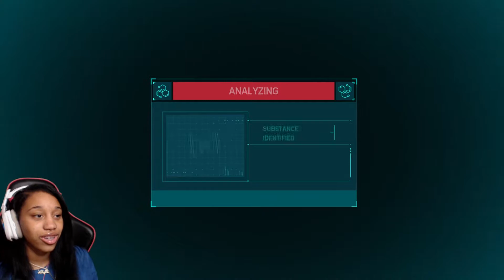GROUNDED!! | SPIDER-MAN GAMEPLAY - PART 15 (Marvel Spider- Man)